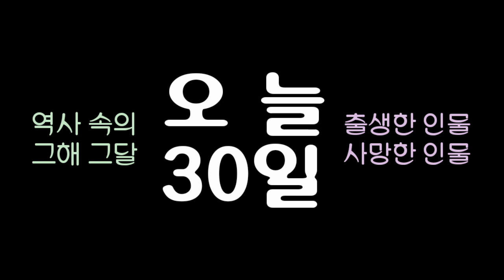역사 속의 오늘, 1908 소련의 바이올린 연주자 '오이스트라흐' 출생